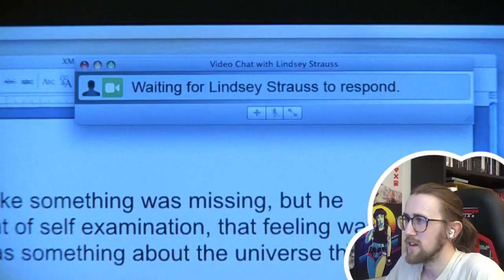DAN IS DYING?! - One Tree Hill 5X16 - 'Cryin Won't Help You Now' Reaction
Here is my reaction to One Tree Hill Season 5 Episode 16 'Cryin Won't Help You Now'

Lucas investigates Dan's heart condition. Haley struggles with letting Dan into Jamie's life. Peyton also still struggles with her guilt over Lucas' breakup and Mouth finally gets the chance to be a sports anchor.

Video Chapters:
Introduction & Recap: 0:00
Reaction: 1:58
Review: 21:12

one tree hill, one tree hill reaction, one tree hill review, oth, oth reaction